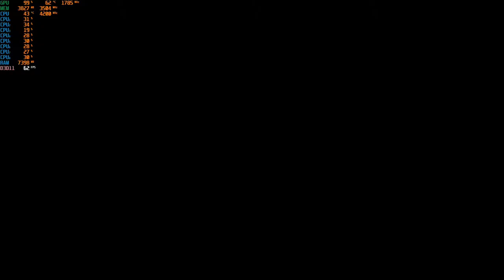Immortals Fenyx Rising - 1080p with the GTX 1050 TI & Intel I3-10100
Cpu: Intel I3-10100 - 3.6ghz (4.2ghz with Turbo Boost)
Cpu Cooler: Cooler Master Hyper 212 Evo
Gpu: Zotac GTX 1050 TI
Mobo: Asrock H410M-HDV ; LGA 1200
Ram: G.Skill 12GB DDR4 2666MHZ (Dual Channel)
Drives: 1TB SATA SSD + 2TB SATA HD
Case: Rosewill FBM-X2
PSU: 600w Raidmax vortex
OS: Windows 10 Pro.
Res: 1080p
Settings: Very High